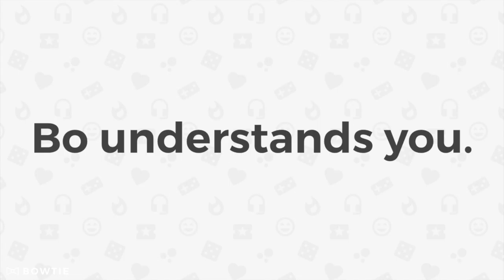Bowtie Demo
Getting what you want is as easy as sending a text.